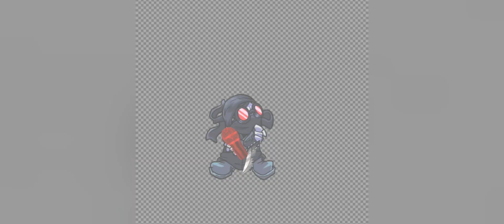Making Realistic Accelerant (FNF)